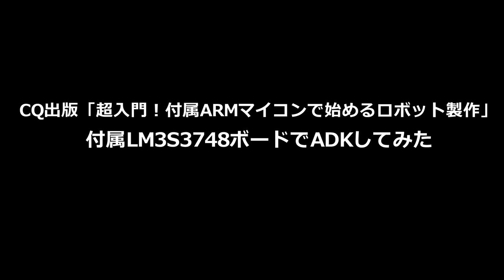LM3S3748マイコンボードでADKしてみた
CQ出版「超入門！付属ARMマイコンで始めるロボット製作」のLM3S3748マイコンボードにADKを実装してみた。

今回は作例を参考に作ったので割と簡単に動いたけど、完成度がイマイチなのでまだソースは公開しません。
・NexusOneだと動かない
・リセットしないと繋がらない
・バルク受信の実装がカッコ悪すぎる
などなど。

参考にしたのはこちら。

最近のライブラリだとそのまま使えないので注意。
・HUBの考慮
・引数の型が違う
などなど。この辺りを中心に手直ししてなんとか動作するようになったのでした。